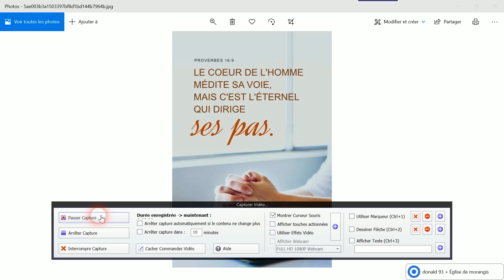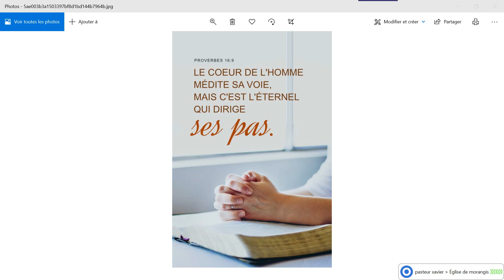pasteur Xavier 'dit patet ) invités de l'église de Morangis 19 03 2021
prédication exportation ( nous  devons  porter  notre croix )